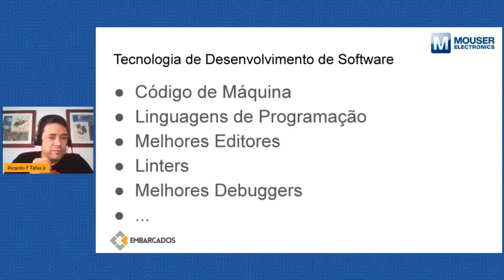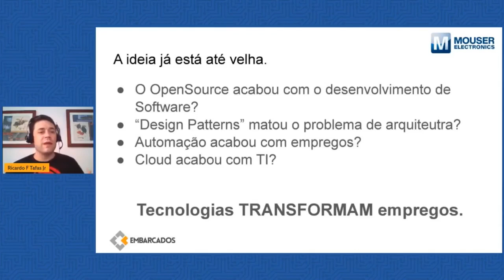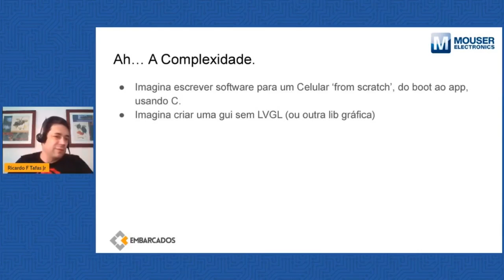ChatGPT - Tecnologia de Desenvolvimento de Software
Este é um breve corte do webinar: "ChatGPT – A nova ferramenta de IA pode ameaçar ou turbinar a sua carreira?", onde trás o impacto que o ChatGPT trás para a Tecnologia de Desenvolvimento de Software.Nada diferente do que já viveu, mas pode ser que assustou um pouco, Confira no video e tire sua conclusão.